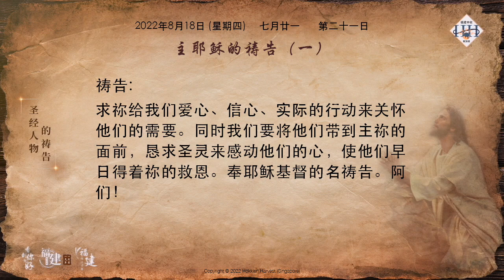第二十一天 - 主耶稣的祷告 (一)【2022年30天禁食祷告】